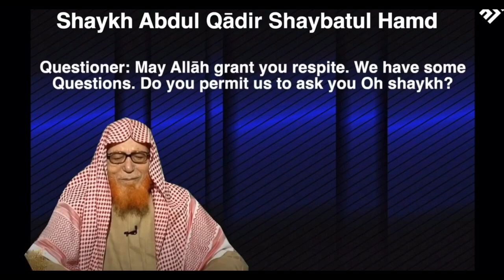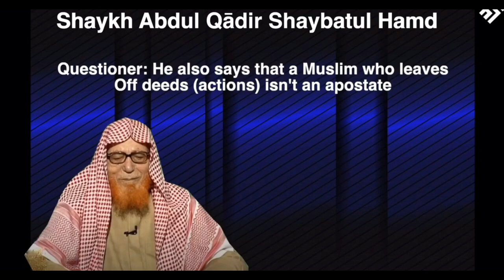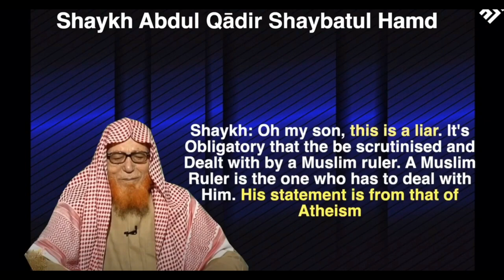Rabee Al Madkhali ATTACKS Prophet Muhammad (SAW) || Is he an atheist? Shaykh Abdul Qadir RESPONDS